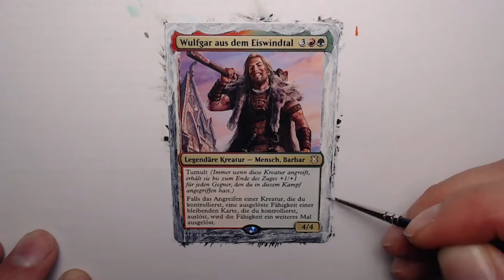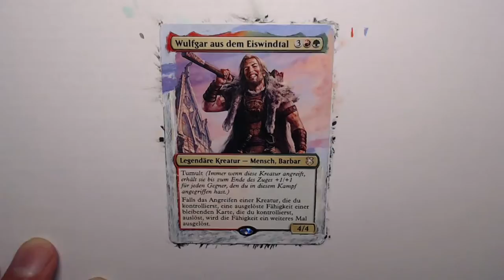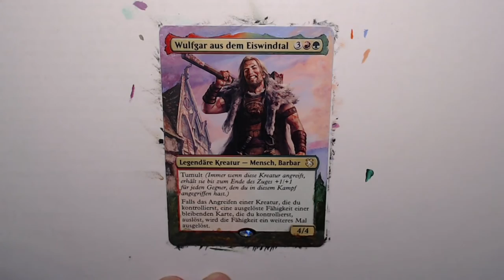MTG Altered Art - Wulfgar of Icewind Dale - Border Extension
When i saw this sympathic man, i immediately wanted to paint his card. The house was really challenging, because i i felt i don't have enough fantasy to fill the parts of the card, that i cannot extend only. But i think it came out okay.